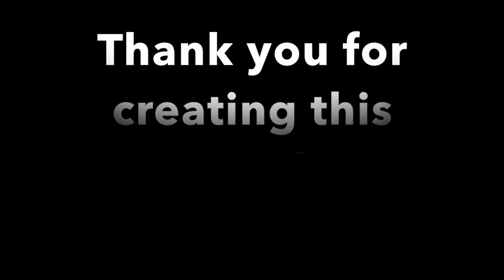Vengeance Rain Fan Edit- "Blood On My Name"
Hello everyone! Here is a fan edit I did for Vengeance Rain, a model horse series created by foxglory123. This is an amazing series and if you have not seen it, you need too! Here is the link to the first episode Enjoy!